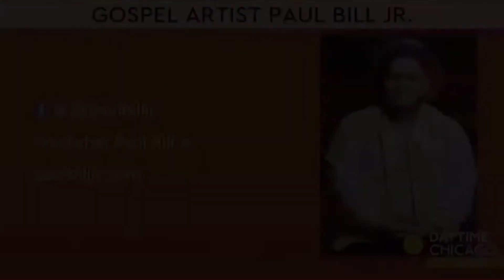Paul Bill Jr. Gives Powerful Testimony and Worships LIVE on DayTime Chicago